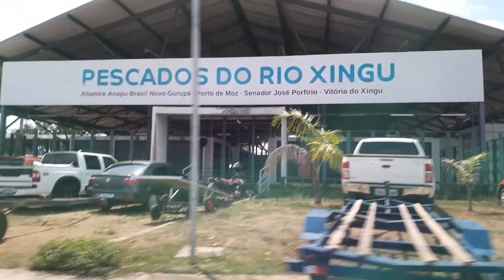Centro Integrado de Pesca Artesanal de Altamira - CIPAR